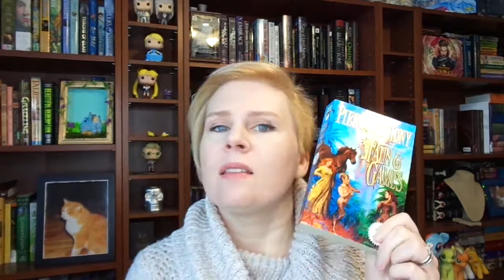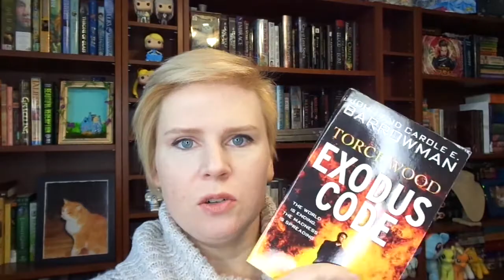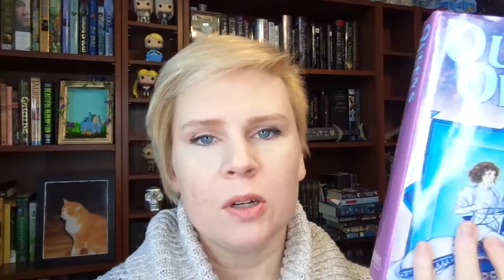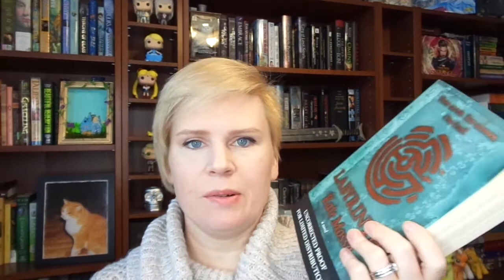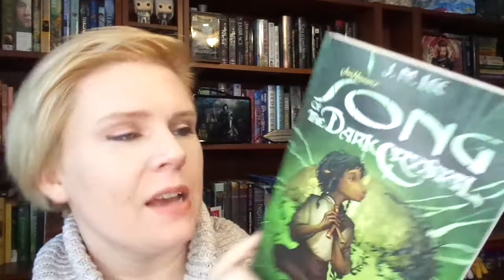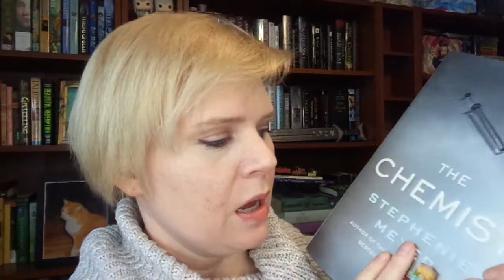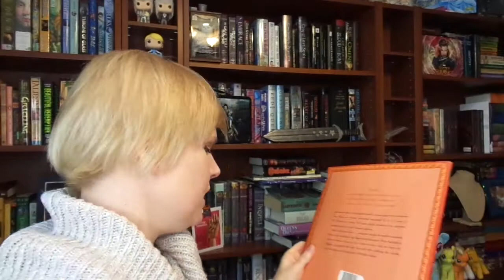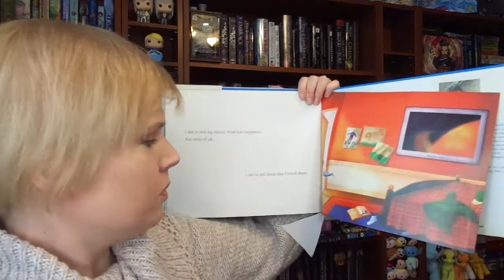LAST BOOK HAUL OF THE YEAR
I only say that of course, because I probably won't upload December's book haul until January of 2019.

---⟣Follow and Chat with me at:⟢---